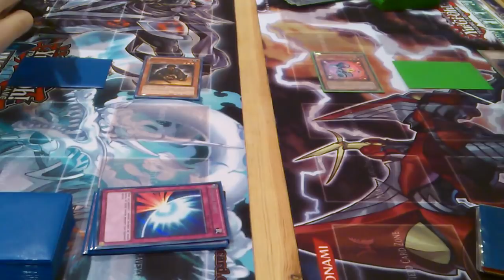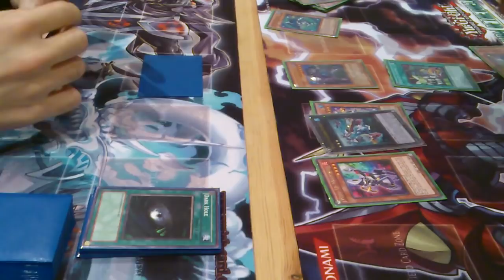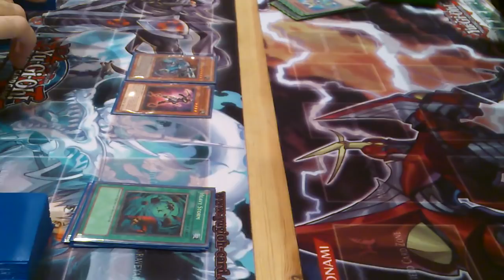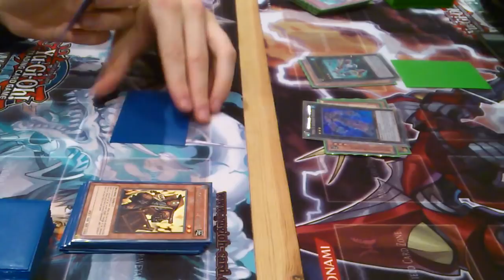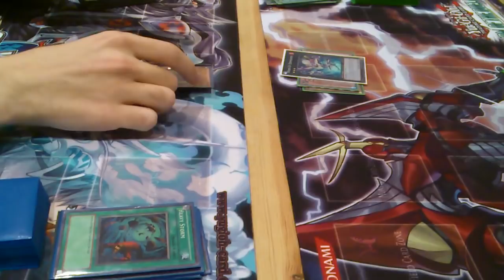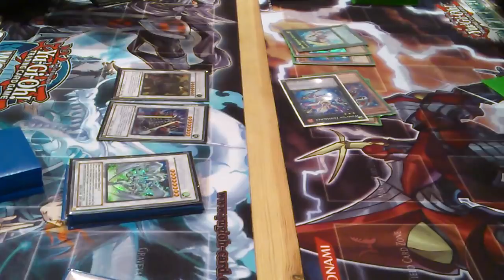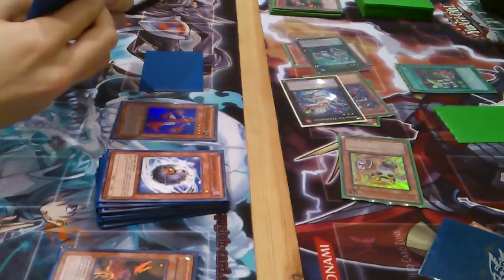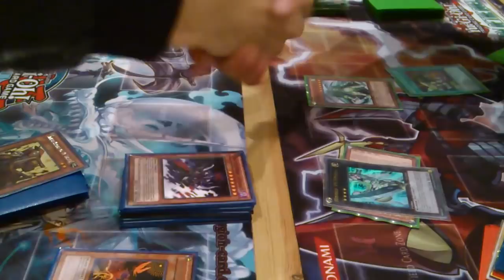KMP vs Wind-ups (Match)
Misplays errywhere. Just a fun match, not a tournament one or anything. Beware, its at my locals, so its very loud. A loud, long-ass video of me and a friend misplaying using borked versions of decent decks. Enjoy.

Also Rat + Rabbit is retarded.